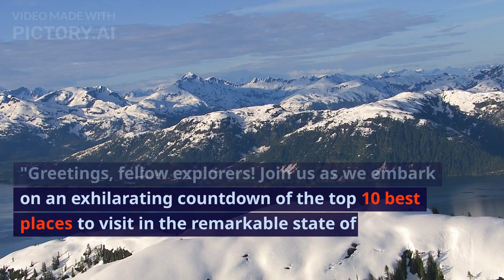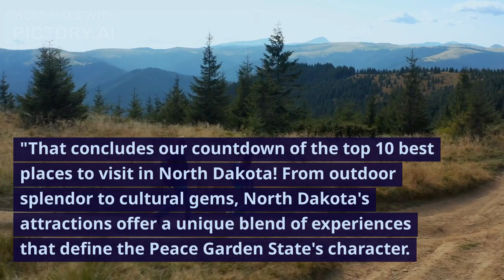North Dakota – Peace Garden State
Get ready to embark on a captivating journey through the heart of North Dakota's diverse landscapes and cultural treasures in our mesmerizing video, "North Dakota's Top 10 Must-Visit Places." From rugged natural wonders to vibrant urban hubs, this video is your gateway to exploring the hidden gems and iconic destinations that define the Peace Garden State.